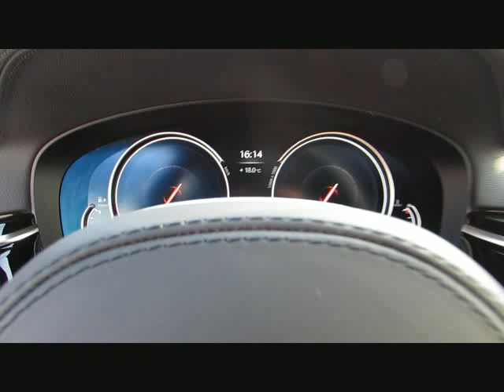BMW M550d xDr MPerform.Dr+ParkPlus Sitzbelüf von BAYERN-CAR-GERSTMAYR GmbH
BMW M550d xDr MPerform.Dr+ParkPlus Sitzbelüf.Neu112 von BAYERN-CAR-GERSTMAYR GmbH mit 14.400km weitere Informationen und Fahrzeuge